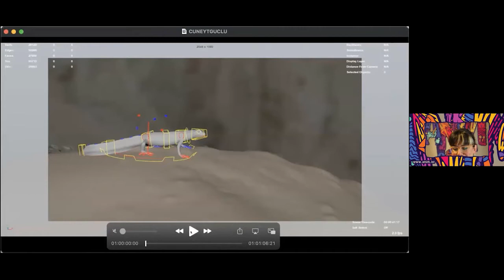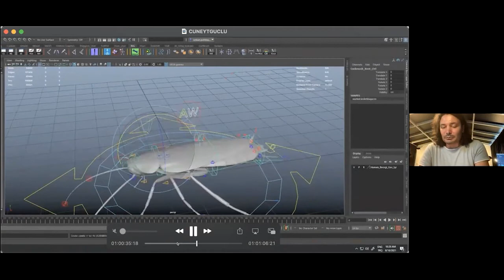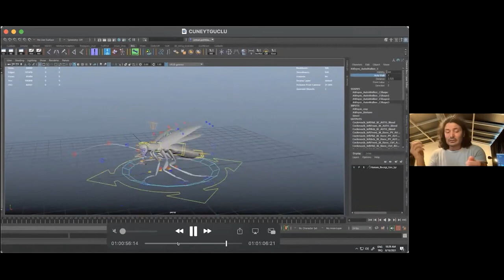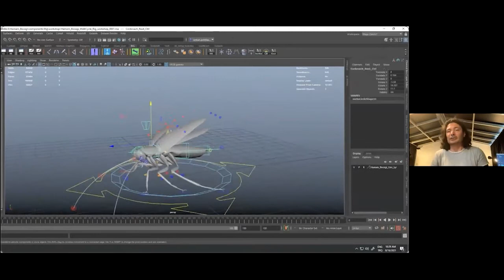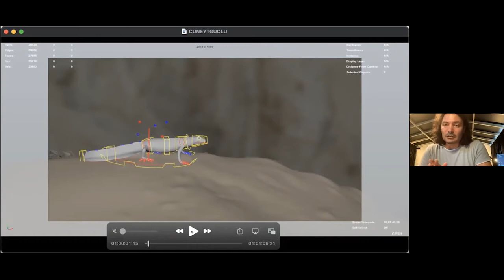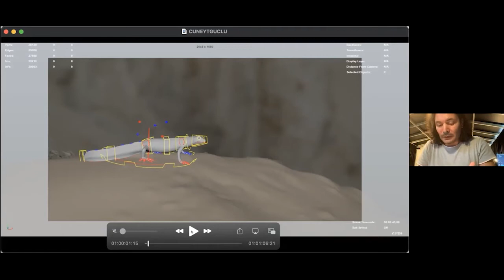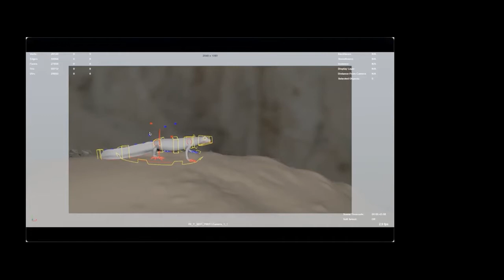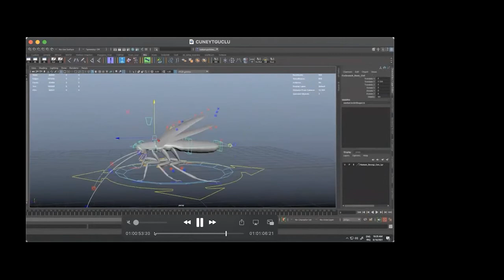1000 Volt Paneli I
ANIMIST 2021

Senaryo, Set ve Post Sürecinde Görsel Efekt / CGI Supervisor Y. Soner Yurtseven, Jean-Michel Bihorel
Sinema, Dizi ve Reklam Filmlerinde Animasyon / Animation Director Tuncer Şentürk, Lead Modeller & Rigger Cüneyt Güçlü
Sinema, Dizi ve Reklam Filmlerinde FX / FX TD Hakan Demiröz, FX Artist Mustafa Yılmaz
(Türkçe, çevirisiz)